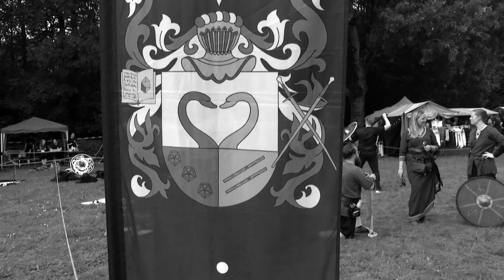Op Pad Met Ad is bij het Eallum Festival op bezoek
Meer lezen?